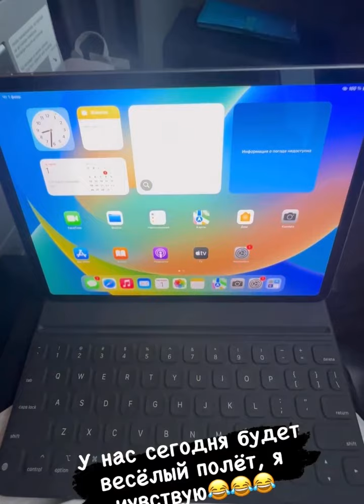МУНИСА РИЗАЕВА ЭРИ БИЛАН ДУБАЙГА ЙЎЛ ОЛДИ!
Канал FATTOHHON.COM